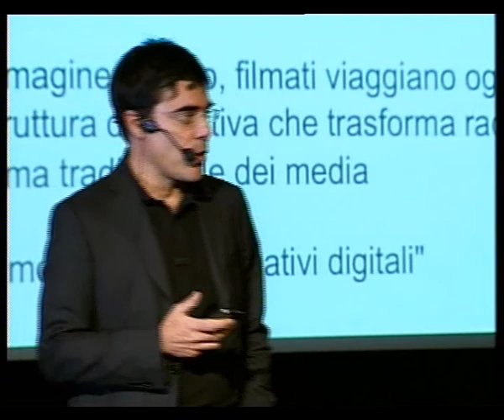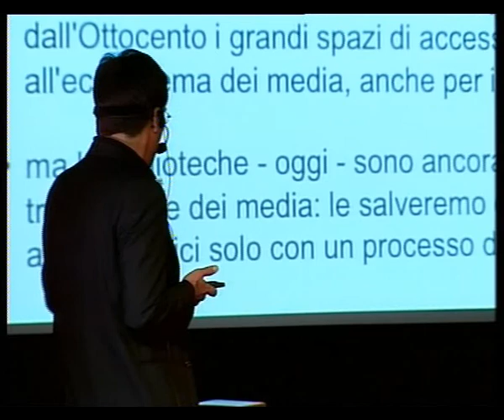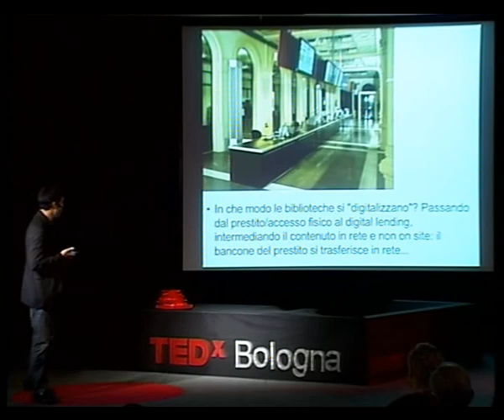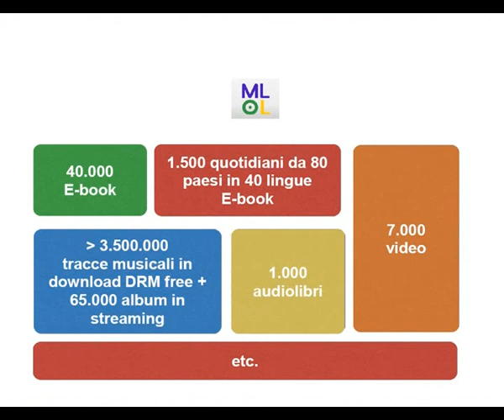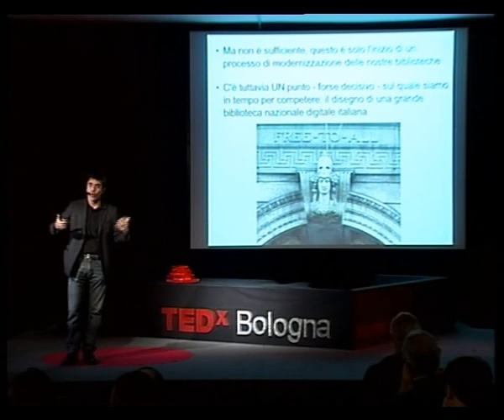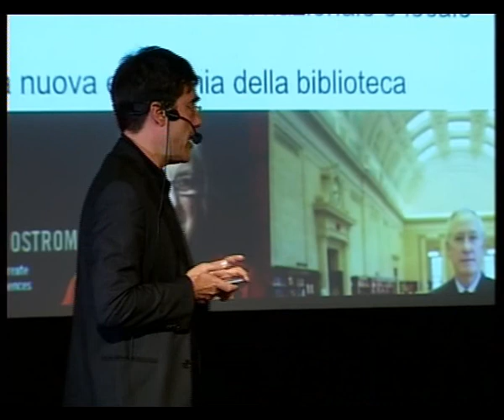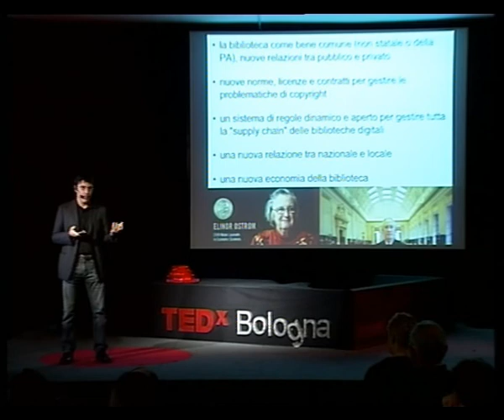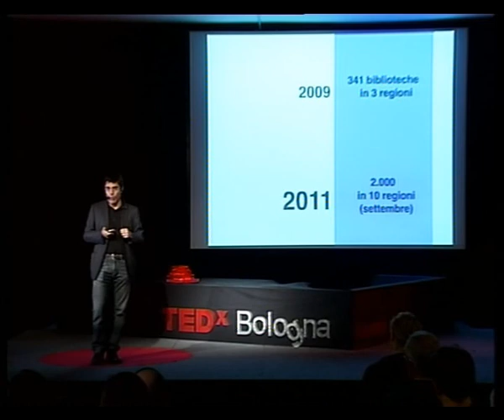TEDxBologna - Giulio Blasi - La biblioteca del futuro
Giulio Blasi ci racconterà come sarà e quali vantaggi offriranno le bibliotece del futuro. Con il suo progetto MediaLibraryOnLine ha creato il primo network italiano di biblioteche digitali pubbliche.